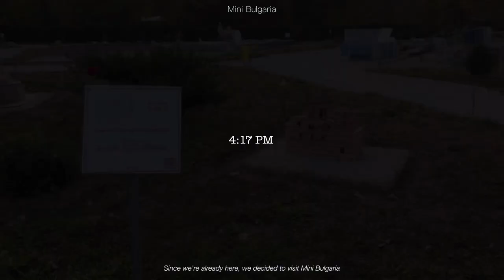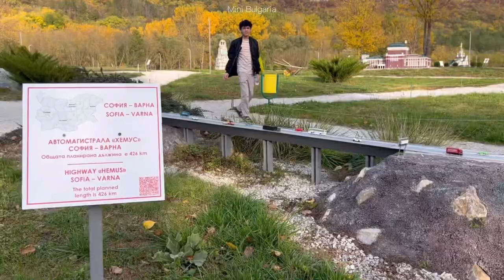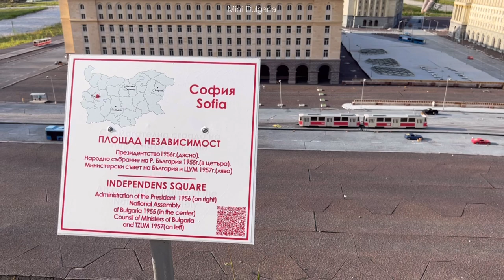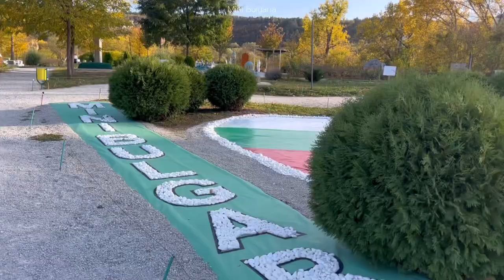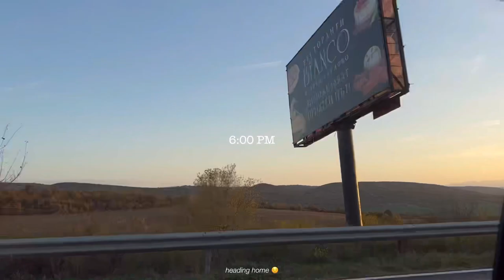Vlog • Tsarevets Fortress, Mini Bulgaria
00:00 preview
00:17 Breakfast
01:55 Errands
02:40 autumn colours
03:23 Veliko Tarnovo - Tsarevets Fortress
06:43 Mini Bulgaria
10:53 Coffee break and back to Sofia